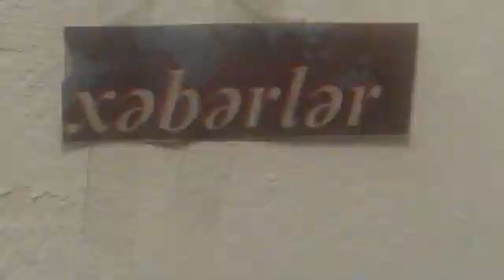İşdən çıxarılan neftçi özünü asdı.